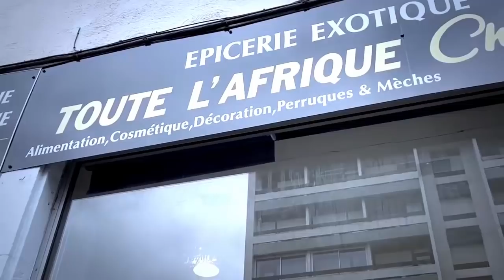Retour De WERRASON à Kinshasa 1er Interview But De Réconciliation WENGE 4x4 Et Tous Les Participant